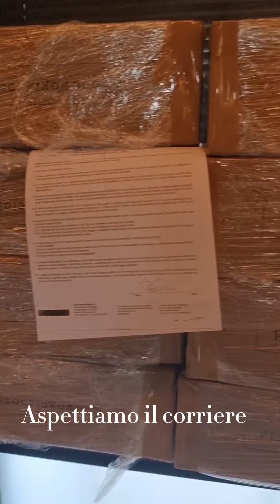Preparazione basi teglia Romana